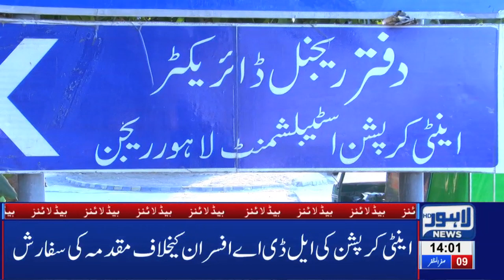Good News for Citizens! Another Facility of Card from Gov.t |02 PM Headlines|09 Oct 2019|Lahore News